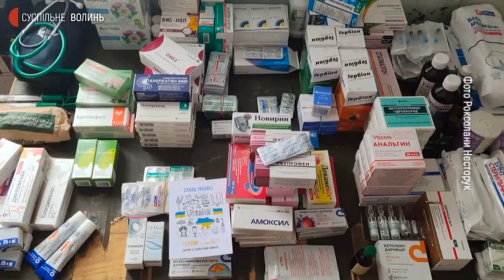Волонтери збирають теплі речі та продукти, аби передати військовослужбовцям на схід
На Волині волонтери та мама військового медика Наталія Ніколаєва збирають теплі речі та продукти, аби передати військовослужбовцям на Схід країни.  Доставляють зібрані речі поштою, - каже мама військового. Посилку на Маріуполь запланували 7-го лютого.